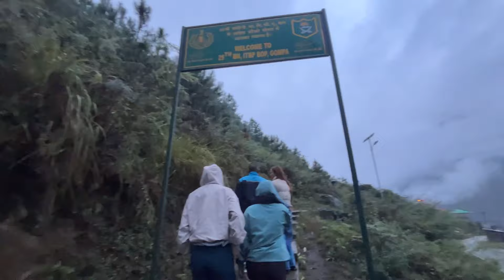First Indian village from China Border📍Kaho//Anjaw district#arunachalpradesh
Have you ever seen a bunker from close? No??  Then let me take you to my unplanned and sudden visit to Kaho the 1st village from China Border in Anjaw District of Arunachal Pradesh. Do watch the whole vlog!😜